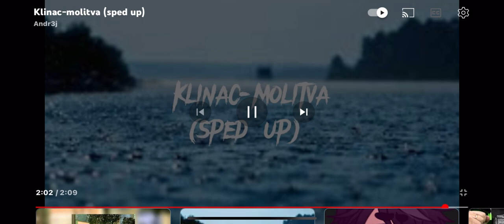26. April 2023